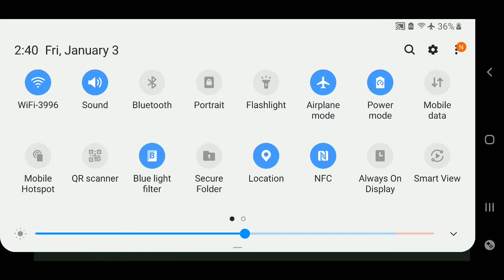GUEST WORLD WITH MY FRIEND ESTHER Part One |TextingTime Now